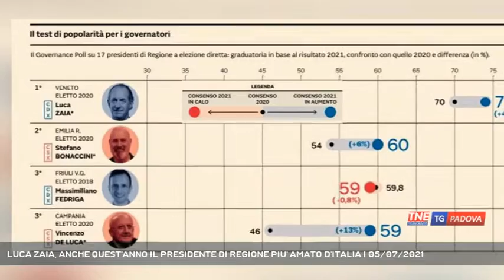LUCA ZAIA, ANCHE QUEST'ANNO IL PRESIDENTE DI REGIONE PIU' AMATO D'ITALIA | 05/07/2021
TG Padova Sera 05/07/2021 - VENEZIA - Anche quest'anno Luca Zaia si conferma il presidente di regione più amato d'Italia. Il sondaggio è stato pubblicato sul Sole 24 Ore. Tra i sindaci, al secondo posto, per indice di gradimento, si piazza Luigi Brugnaro, 36esimo il sindaco di Treviso Mario Conte.   || con un 75% di consensi Luca Zaia si conferma anche per il 2021 il presidente di regione più amato d'Italia secondo l'annuale sondaggio pubblicato sul Sole 24. E che il gradimento lo facciano le persone e non i partiti è confermato dallo scatto di Stefano Bonaccini, governatore dell'Emilia Romagna del Pd che scalza dal secondo posto il presidente del Friuli Venezia Giulia Massimiliano Fedriga a parimerito con il campano De Luca.Tra i sindaci dei comuni capoluogo, se al primo posto c'è ancora Antonio Decaro, primo cittadino di Bari, è il sindaco di Venezia Luigi Brugnaro a balzare al secondo gradino del podio. Per trovare altri veneti bisogna scendere al 22esimo posto per trovare Jacopo Massaro, di Belluno. 36esimo il sindaco di Treviso Mario Conte, guadagnando un punto e mezzo passando dal 54,5 dell'anno scorso al 56% di consensi. Trenta posizioni più in giù, si piazzano al 66esimo posto il sindaco di Verona Federico Sboarina e Sergio Giordani primo cittadino di Padova. 70esimo il vicentino Francesco Rucco, 81esima posizione per il sindaco di Rovigo Edoardo Gaffeo. - Intervistati LUCA ZAIA (PRESIDENTE REGIONE VENETO) (Servizio di Marta Marangon) - Segui Telenordest anche sul digitale terrestre! Visita il sito